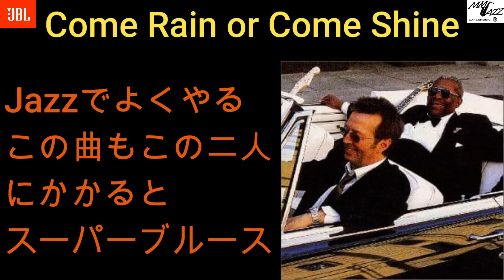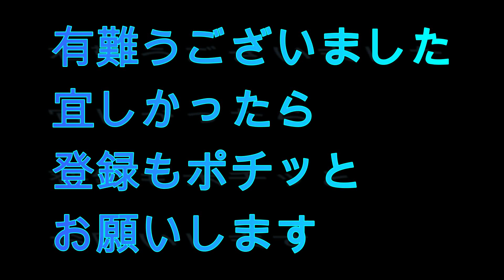別冊MMJazz ＃101 Come Rain or Come Shine (BB King & Eric Clapton) , Jazzでもよくやる曲ですが、この二人でやると格別ですよね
店舗にお越しいただけない皆さん
との交流の場にしたいです。
非収益動画
Come Rain or Come Shine
B.B. King
Eric Clapton